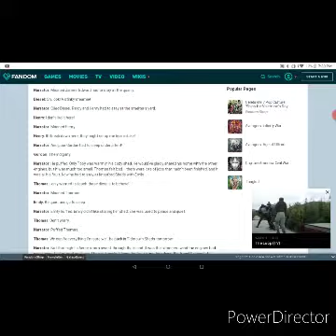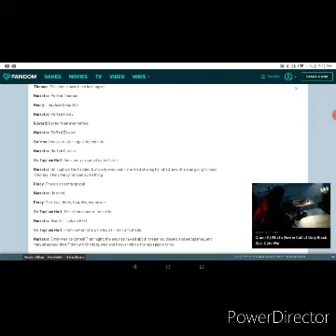gordon lines for engine gamers